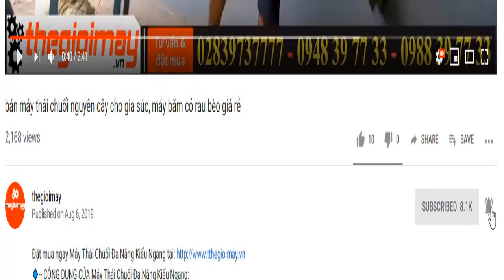Bán bộ rửa xe dây đai động cơ honda bảo hành 12 tháng, video test máy thực tế cho bà con